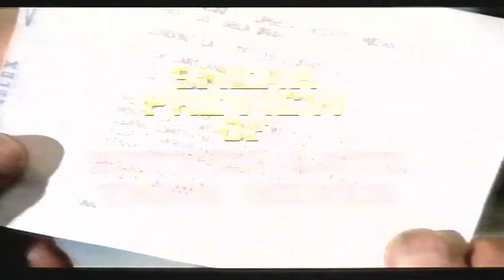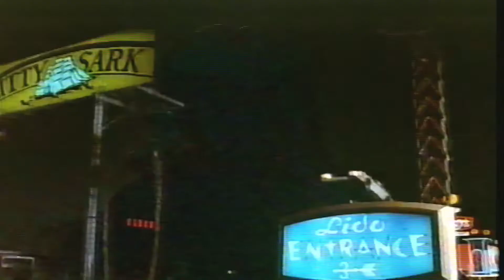Trailers 1983 AUS VHS Preview Time 23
crazy old maurice

trailers 23
education
asmr
australia
vhs